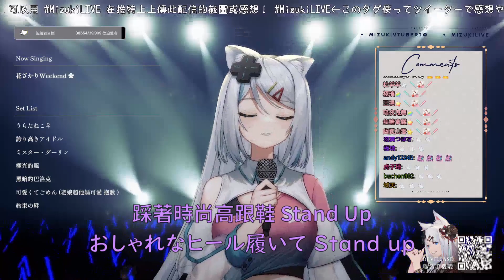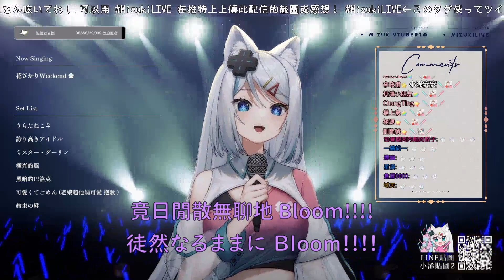【浠Mizuki】花ざかりWeekend✿ / 4Luxury【中日字幕】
原影片:【ゲリラ歌枠】陪伴你的下班&放學通勤路🚙初見さん大歓迎🎤【浠Mizuki Karaoke】